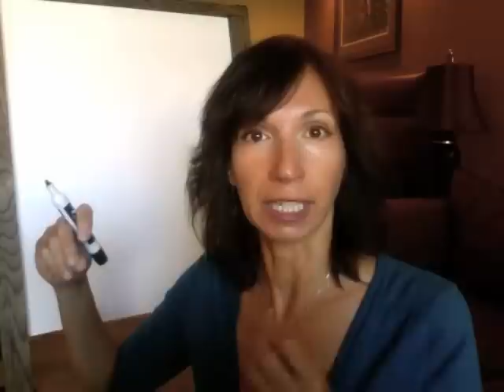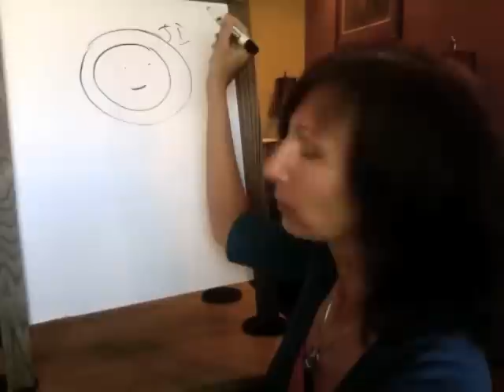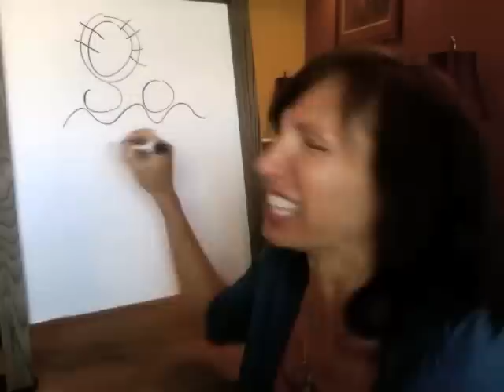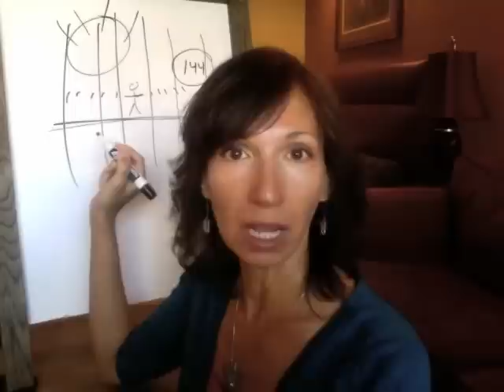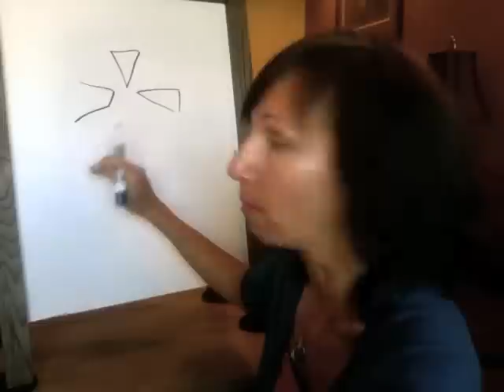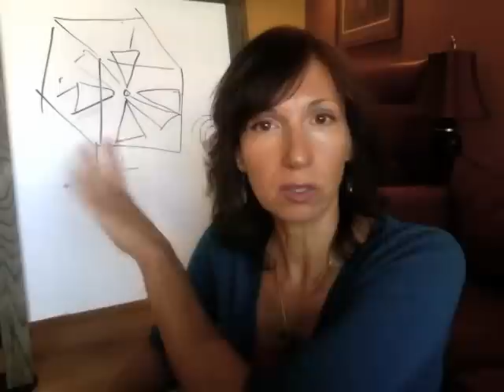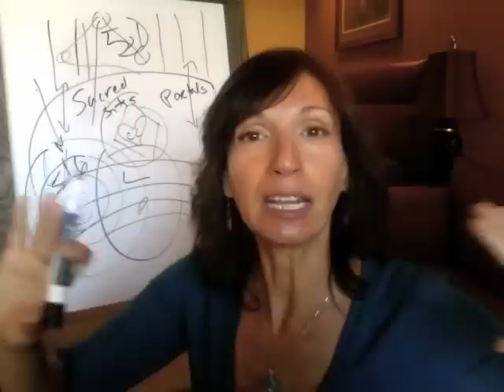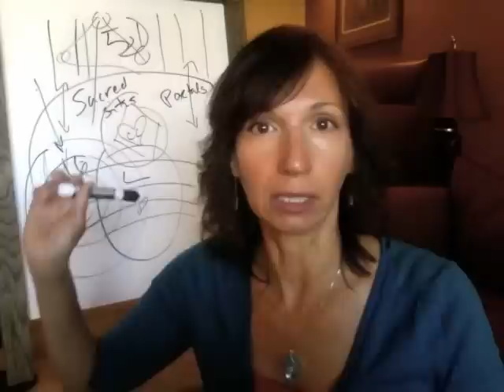Gateways bringing in 5D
An update from May 2013 on why the energies are getting intense. Apologies for the length, I have a lot to share and it's been a long month of gateway activations.

Notes:
Strong photonic 5D frequencies are coming in right now and the shifts they are creating are becoming evident to the awake and ascending. This is part of the triple-eclipse gateway, and there are many things you can do to participate in a big acceleration of the Ascension process of HUmanity, the kingdoms and elementals during this time.

This is a lengthier video on the details of what is occurring -- these frequencies are coming in from Galactic Center carrying activation of the Divine HUman template, the Source Light within us and our true Creator skills. Expect Solar Heart activation and Cosmic Christ experiences as we release the core suffering within ourselves. This is an opportunity to realize the Self-as-Source; it empowers you beyond any false externally-imposed limitations.

Let us use this cosmic trigger to accelerate the Shift in Consciousness to Unity, Harmony and Unconditional Wisdom of LoveLight Intelligence right now.

I AM sending all of us so much love and supreme light during this challenging time. We are so very close to unfolding a brilliant new phase of the paradigm shift -- please don't get lost in the woes of the new light frequencies. This is a time to BE with the new light, listen to it, and anchor it into the collective with love, grace and divine purpose.

*** I feel this gateway is very important (hence the long video) and extend the Ascension eCourse at the returning client rate ($222) to anyone who has been wavering about taking the Course. You must sign up by May 10 and participate this month. As always, it's not about watching the videos, it's about your journey to freedom and empowerment.

If you registered and have not completed the Course, now is a good time to get back into the material and get clear on your process. The more awake and ascending folks who can amplify these energies and accelerate the Shift, the better.

Please Note: I don't answer emails through youtube, write me through my website.